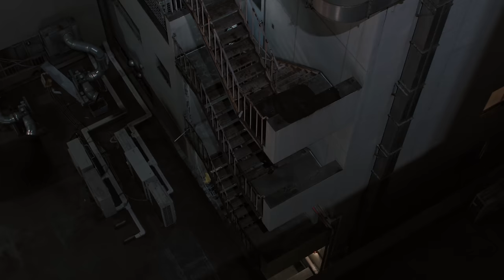idom - アングラ (ドラマ24「闇バイト家族」OPテーマ)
テレ東系ドラマ24「闇バイト家族」OPテーマ “アングラ” Music Video

Director :
Takuto Shimpo

Director of Photography :
Kohta Kimura

Camera Assistant :
Kaito Furuyoshi
Rintaro Ikeo

Lighting Director :
Ryo Takahashi

Lighting Assistant :
Kensei Momozuka

Transport :
Junichiro Ikuta

Stylist :
Akiyoshi Morita

Stylist Assistant :
Ayumu Sakuma

Hair & Make Up :
megu

Title Design :
PIGBANK

Colorist :
Sota Ito

Online Editor :
Ryosuke Ichikawa (MARUNI STUDIO)

MA Mixer :
Tomoaki Yokota (MARUNI STUDIO)

Production Manager :
Tamaki Ide (FAB)

Production Staff :
Yukari Itabashi (FAB)
Nanami Sato (FAB)
Masato Kudo (FAB)
Yasuhiro Koshida
Yuko Gomi

Producer :
Hazuki Hasegawa (FAB)